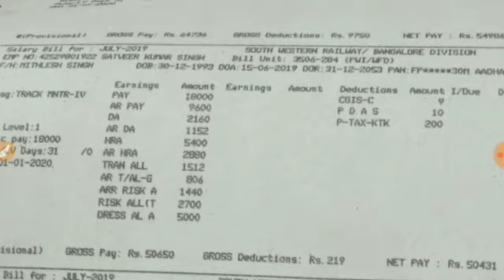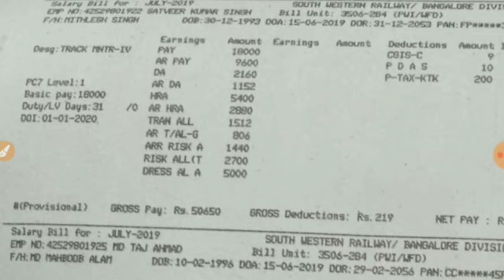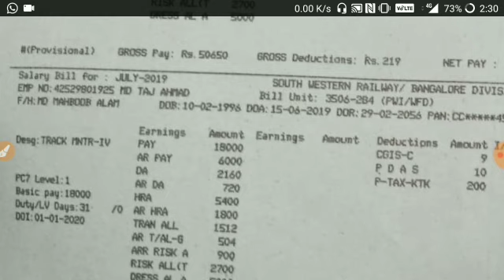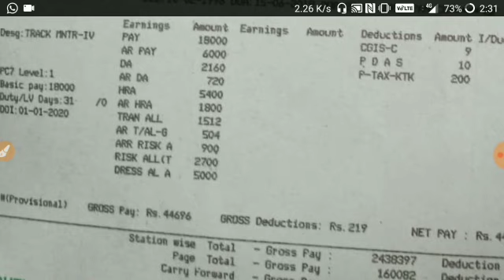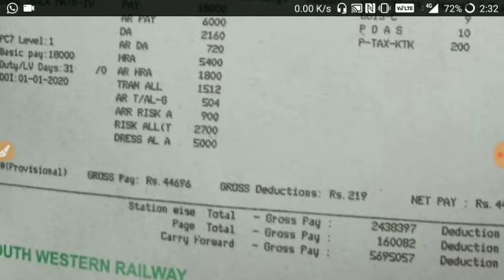RAILWAY GROUP D SALARY SLIP // क्यों इतना ज्यादा बन रही है रेलवे की सैलरी / risk allowance increment